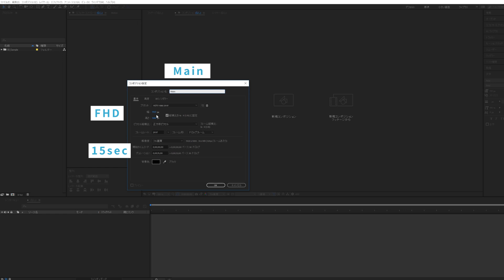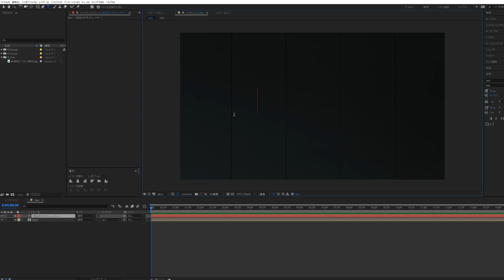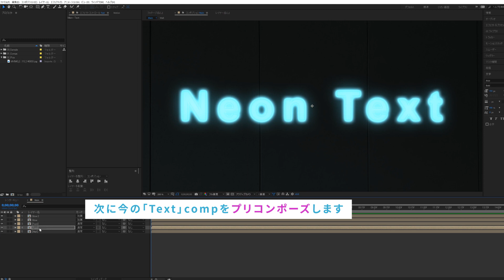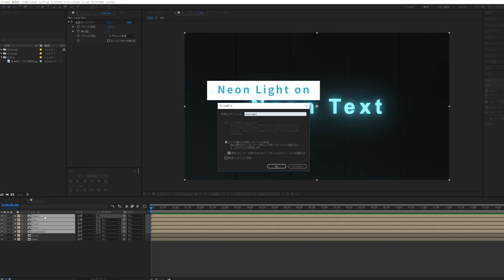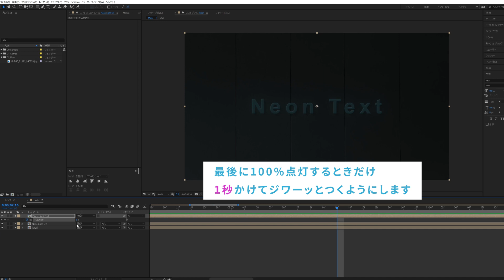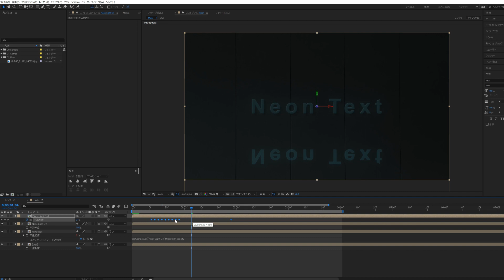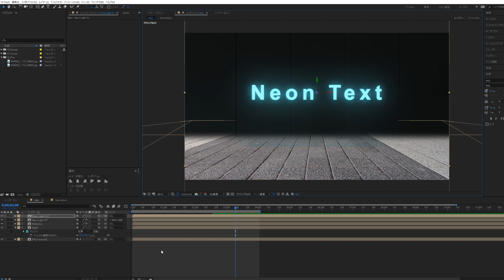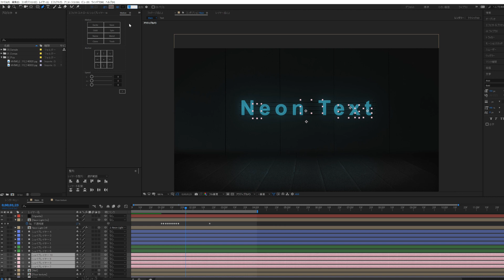After Effects Tips ネオンテキストの作り方 Neon Text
After Effects チュートリアルシリーズ
【 Gold Text 】

今回はネオンテキストの作成の仕方の動画を作ってみました。
（〇〇テキストシリーズが多くてすいません）
実際作りながらどういうシーンで使えるかなって半ば疑問もあったのですが、タイトル画面やロゴ画面などで使うのもありかなと思います。

☆チュートリアルで使用したTipsの素材販売を開始しました。☆
まだまだ数が少ないですが、どんどん更新していきます！

チュートリアルのご依頼はお気軽にコメントやメッセージを頂けたら嬉しいです！

・Instagram　撮影の様子などを写真にアップしてます